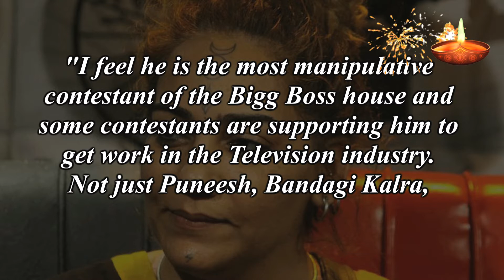BB 11: Sshivani Durga reveals SHOCKING detail about contestants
Sshivani Durga got evicted from the house of Bigg Boss 11 last night . And she has some spicy inside gossip to share with all. The self styled god woman revealed that all the contestants are faking their friendship with Vikas Gupta in order to get work on TV.

In an interview to a leading daily, she said, "I feel he is the most manipulative contestant of the Bigg Boss house and some contestants are supporting him to get work in the Television industry. Not just Puneesh, Bandagi Kalra, Arshi Khan, but also Jyoti."

While talking about Bandagi Kalra and Puneesh Sharma's love affair, Sshivani stated, "I don't think they are in love. They are doing this just to be in front of the camera and gain limelight."
Well, now we wonder what actually is the truth.